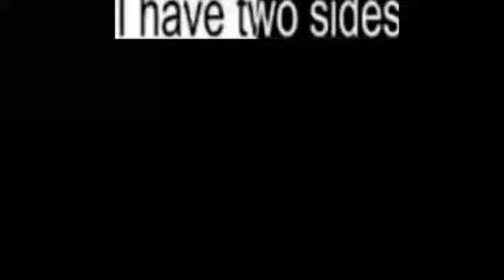I have two sides